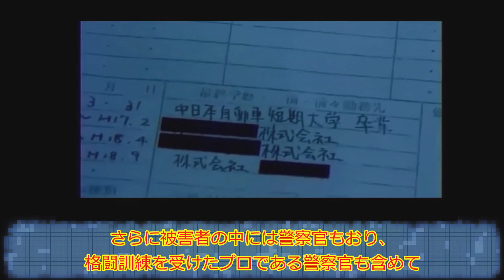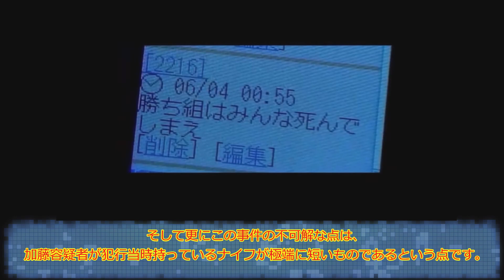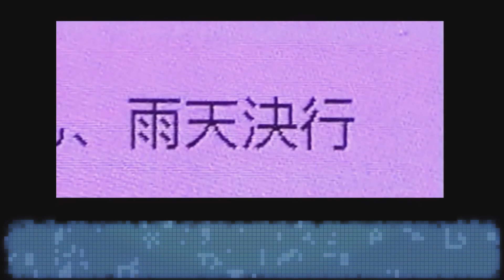秋葉原通り魔事件は,単独犯か？